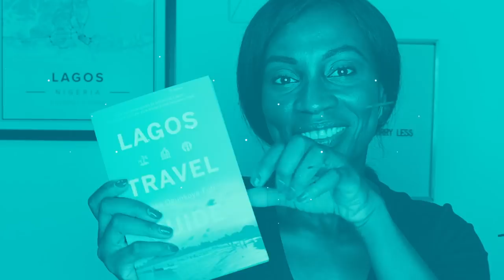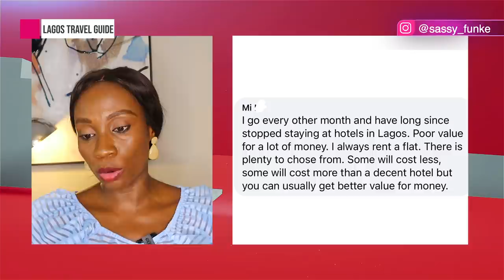DO NOT BOOK an Airbnb ❌ in LAGOS, Nigeria (Until YOU WATCH This video) | Lagos Travel Guide Ep. 15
Hello beautiful people, Sassy Funke wrote the PERFECT travel guide for Lagos, Nigeria BUT She also knows that there were a lot left unsaid in her guide (that is hard to put into a book) and that is why she has decided to create A NEW VIDEO SERIES titled "Lagos Travel Guide" ​​​ to give you more value and make your plans to visit Lagos smoother. Knowledge is power and this series is all about KNOWLEDGE.

Every episode will feature 7 things. Todays video is about the 7 THINGS you should consider before booking a Airbnb in Lagos, Nigeria . Some episodes will also feature guests.  I really hope you enjoy this new series.

➡️BUY my book "LAGOS TRAVEL GUIDE" (ONLINE)
1. Amazon UK (Paperback)
2. Amazon US (Paperback)
3. Amazon (eBook)

​​​​​​​​➡️BUY Lagos Travel Guide (IN LAGOS - Stockist)
1) Nike Art Gallery: 2 Oba Yekini Elegushi Rd, Lekki Phase I, Lekki
2) Terra Kulture: Plot 1376 Tiamiyu Savage St, Victoria Island
3) Godaif Village: Casa Asmarina, 26B Turnbull Rd, Ikoyi
4) Quintessence: Ikoyi
5) Jazzhole: Ikoyi
6) Roving Heights: Victoria Island (Landmark), Surulere & Abuja
7) Alara Lagos: Victoria Island
8) Fahrenheit Hotel: Victoria Island
9) The Homestores: Victoria Island
10) The Marshmallow by CLAN RTW: Victoria Island
11) Bogobiri: Ikoyi

Thank you to all of you that have bought my book. I look forward to reading your reviews.